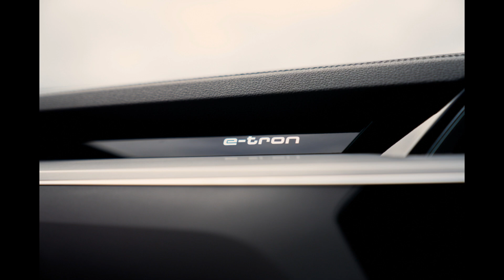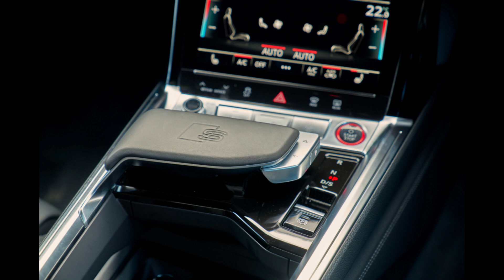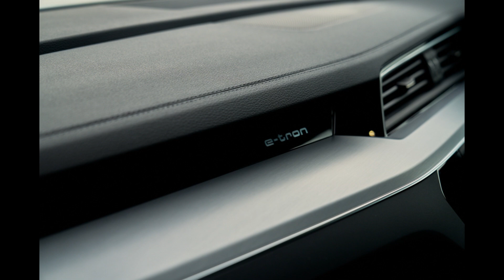Audi SQ8 e-tron quattro 2024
Audi SQ8 e-tron quattro 2024 Australia